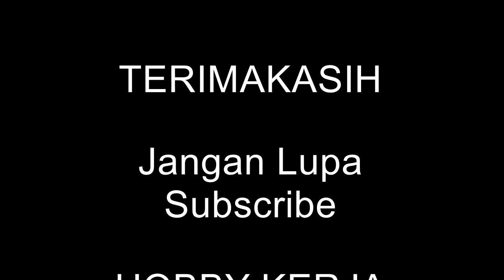(Bagian 1) Membuat Pahat Bubut Widia Tanpa Las Kuningan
Selama ini kita mengenal pengelasan kuningan untuk melakukan penambungan mata pahat widia dengan holder besi. Kali ini saya coba tunjukkan bahwa dengan menggunakan las MIG juga bisa menjadi alternatif. Penyambungan pahat bubut dengan las MIG tanpa gas CO2 lebih kuat dibandingkan dengan menggunakan las kuningan.

Pengelasan pahat bubut dengan Las MIG tanpa gas CO2 ( MIG Redbo Pro ) tidak menggunakan Las Kuningan ternyata bisa. Menggunakan mata bubut widia dan bukan mata insert. Pengelasan pahat bubut ternyata tidak harus menggunakan cara pengelasan las kuningan. Setelah pengelasan mata pahat, berikutnya dilanjutkan dengan cara mengasah pahat bubut.

During this time we know of brass welding to connect the widia chisel with an iron holder. This time I try to show that using MIG welding can also be an alternative. Connecting the lathe with MIG welding without CO2 gas is stronger than using brass welding.

Berikut beberapa video yang mungkin bermanfaat bari Anda.
Anda juga bisa share link merikut untuk berbagi dengan teman-teman Anda.